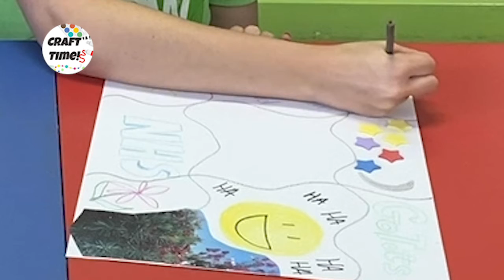Being Thankful | Sunday 11 October 2020 | GoTots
Join Bex as we learn all about being thankful!

Images courtesy of Sue Bentley / FreeBibleimages.org